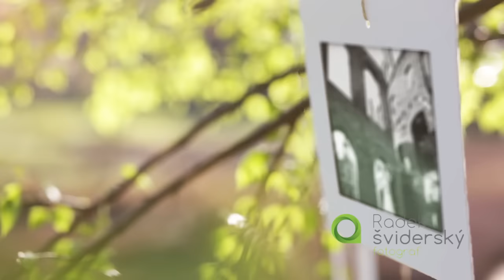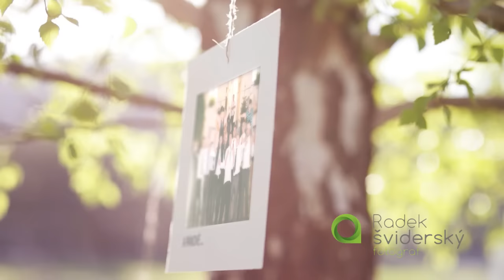Malá ukázky z naší svatby M+N 19.9.2015 ...::: Foto by Radek Šviderský :::....